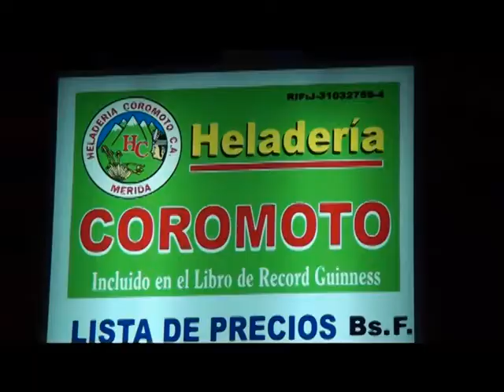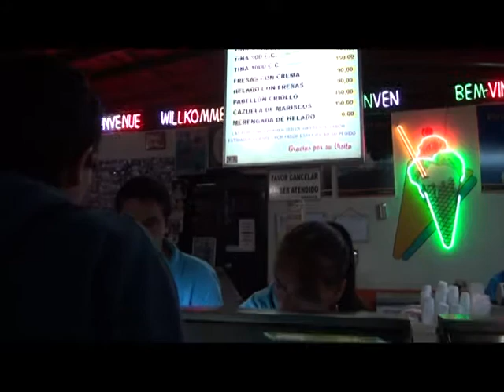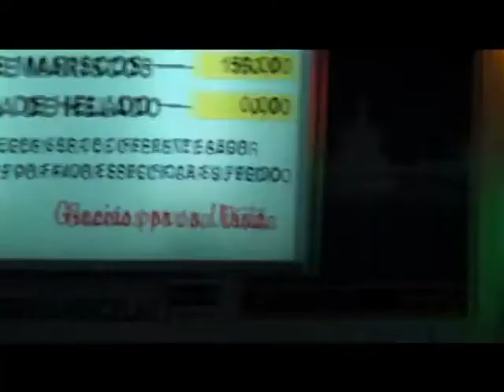Heladeria coromoto, record guinness en ciudad de Mérida